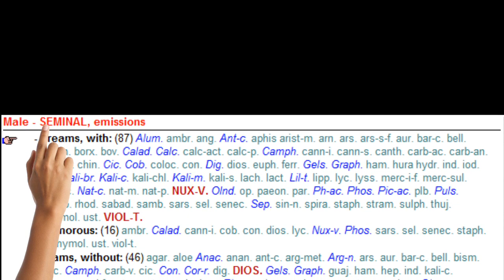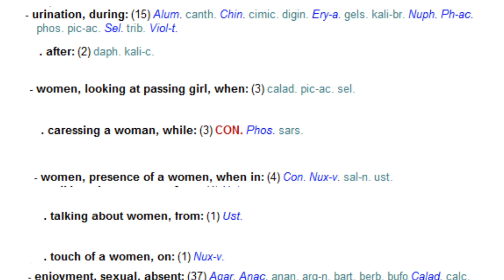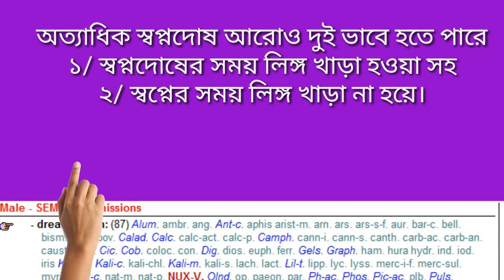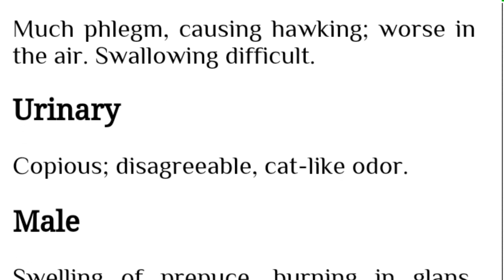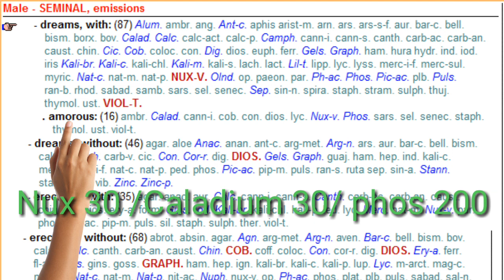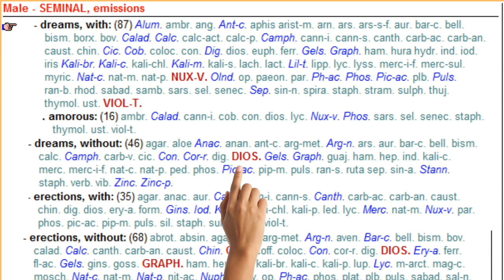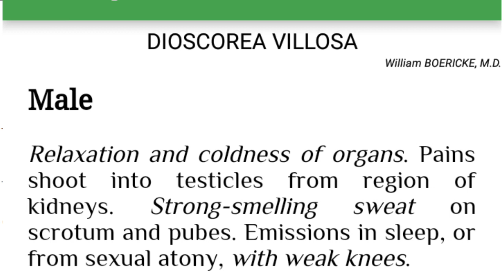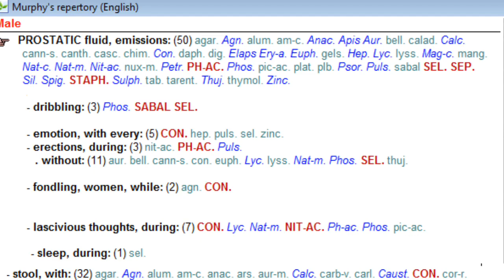স্বপ্নদোষ,শুক্রমেহ,ঘুমের মধ্যে বীর্জপাতের ঔষধসমুহ। treatment of spermatorrhoea,Nocturnal emessions.